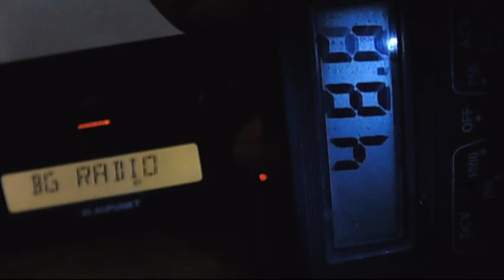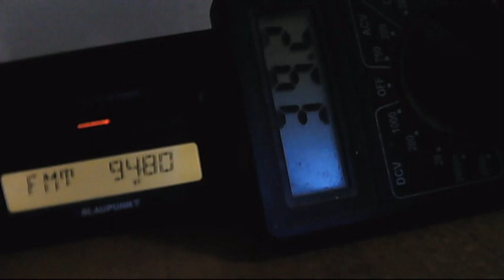test pirate sender 56w at 22km danube